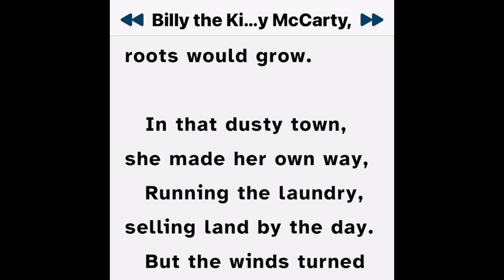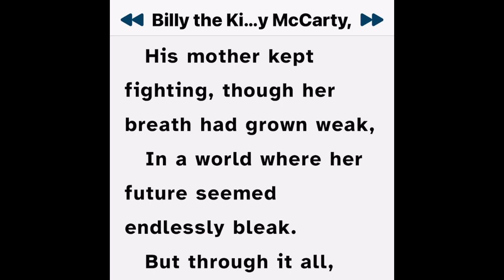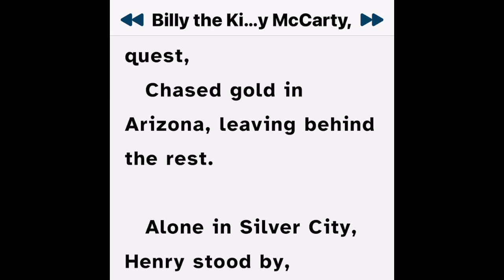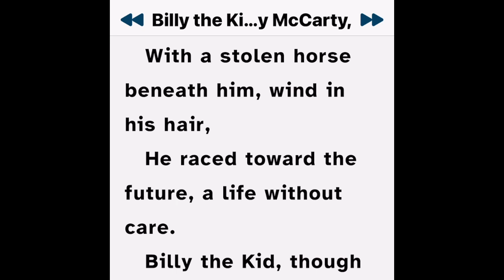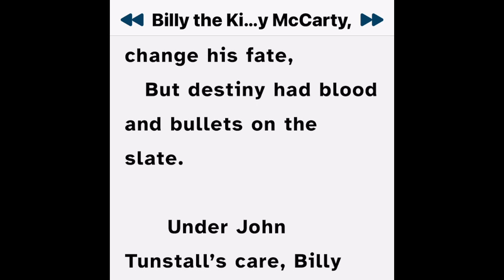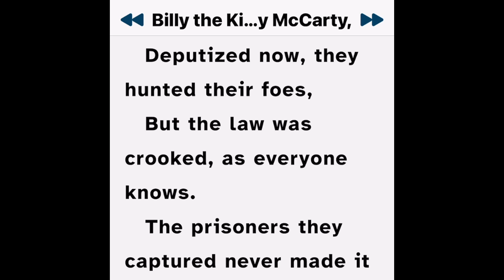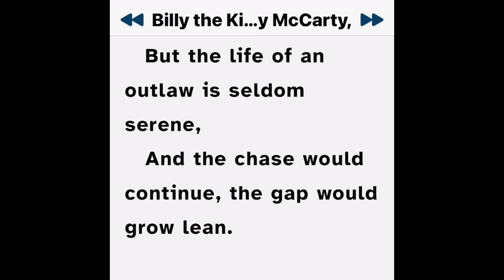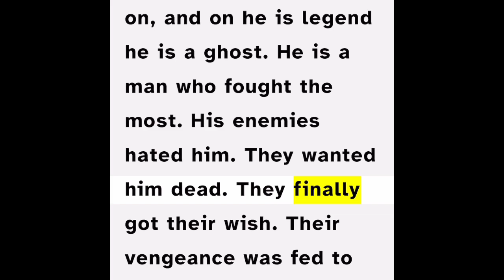The Life of Billy The Kid America’s most towering figure in poem